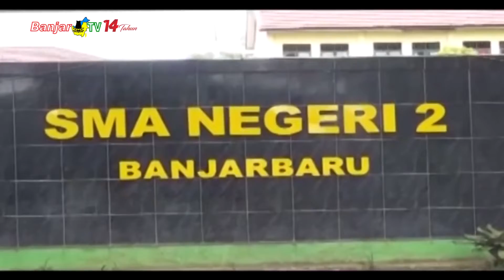PAMAN BIRIN GELORAKAN PELAJAR LAWAN COVID-19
Gubernur KALSEL, Sahbirin Noor, melaksanakan peninjauan pelaksanaan vaksinasi covid-19 di SMA Negeri 2 Banjarbaru. Paman Birin menggelorakan semangat para pelajar untuk melawan covid-19 dengan melaksanakan vaksinasi serta menerapkan 5 m.